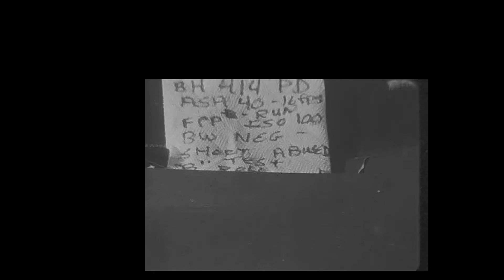CCD - November 12 2021- Camera Test - BH 414PD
Camera test - Bell Howell 414PD 16fps - Shutter 1/30 sec. ASA setting camera - ASA 40 @ 16fps
Film Type - ISO 100  FPP BW Negative movie film-
Short test Roll - Developed in D-76 for five minutes,
Fixed for six and one half minutes. Mild agitation-
Transfer @ 24fps
Divinchi Resolve
CCD CJB